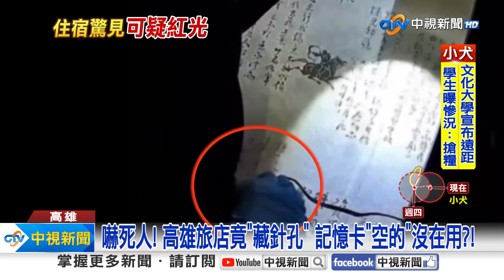嚇死人! 高雄旅店竟"藏針孔" 記憶卡"空的"沒在用?!│中視新聞 20231004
有民眾出遊住進高雄一間商旅，尋找插座時，赫然發現電視機後方，一個黑色小盒子不斷閃著紅光，報警處理發現，居然是一個針孔攝影機，警方研判攝影機堆滿灰塵，檢查記憶卡，也沒有任何影像，推測已經沒在用，但房內出現針孔，真的很嚇人，警方將追查攝影機來源。